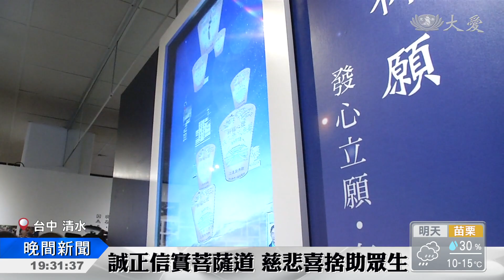上人訪台中靜思堂行願館 手工編織溫馨情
證嚴上人行腳，來到出生的故鄉台中清水，與慈濟志工溫馨座談，在志工導覽下，參觀了靜思堂裡新落成的行願館，現場有婦女以傳統手工編織藺草，勾起上人童年回憶，特別與她們寒喧，場面溫馨。

看到小時候經常見到的藺草編織，證嚴上人特別停下腳步，跟編織草帽的婦女們寒喧。

清水靜思堂的行願館，融合地方文化，介紹慈濟志業，證嚴上人肯定大家的努力，也希望志工再多用心。

證嚴上人開示：「將近兩年的時間，你們的用心、規畫等等，那個過程，可以了解，可以展現這樣，也真的不簡單。」

證嚴上人行腳，來到台中清水，與慈濟志工溫馨座談。趙秀英罹患罕病多發性皮肌炎，全身皮膚發炎，因為有慈濟，讓她堅持走過生命幽谷。

生老病死，自然法則，證嚴上人勉勵大家要用正確心態來面對。

證嚴上人開示：「我們的心態，我們也應該要很慶幸，來這一趟人生，我們已聞佛法。」

證嚴上人再次期許慈濟人，要秉持誠正信實，發揮慈悲喜捨精神，用心行菩薩道。

張桂端 楊俊亭 台中報導
受訪者：慈濟志工 趙秀英